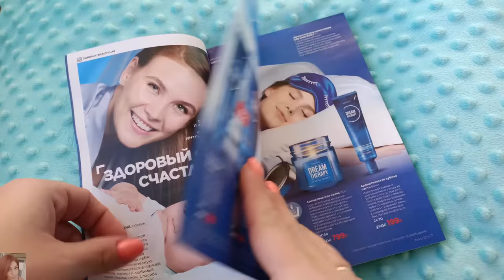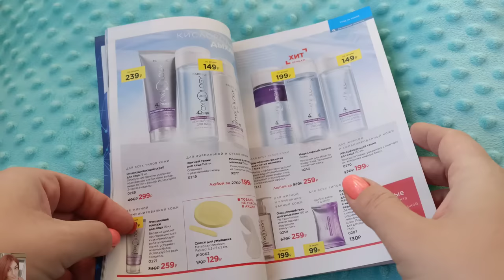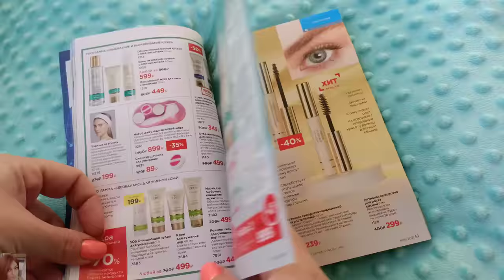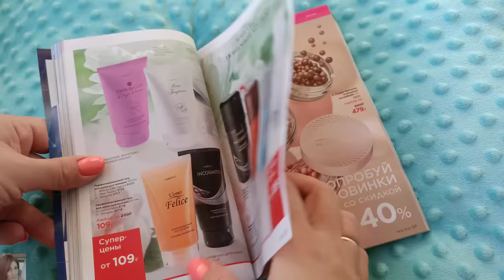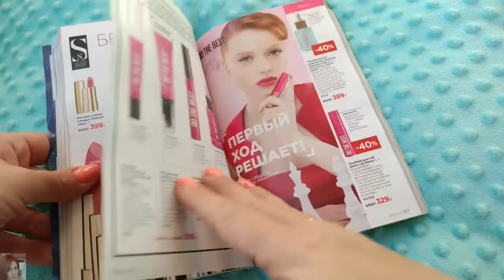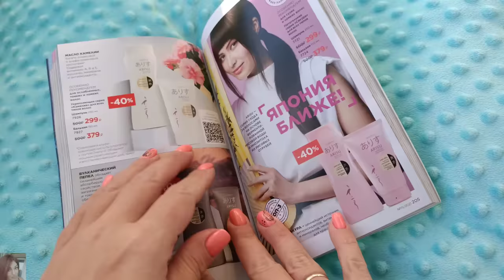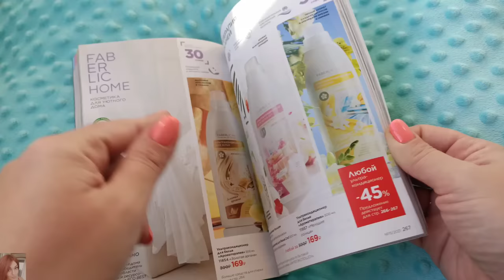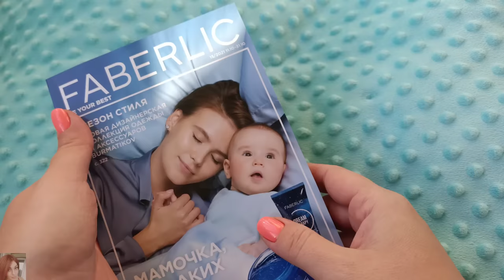❤️ FABERLIC 15 2021 / ЛУЧШИЕ АКЦИИ И ПРЕДЛОЖЕНИЯ КАТАЛОГА / УХОД ЩА ЛИЦОМ / ОТВЕТЫ НА ВОПРОСЫ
ВСЕМ ПРИВЕТ!!!
В этом видео вместе с вами полистаем 15 каталог фаберлик, обсудим самые лучшие акции и предложения каталога, новинки faberlic, отзывы и рекомендации. Подробно разберём уход за кожей, отвечу на ваши вопросы.